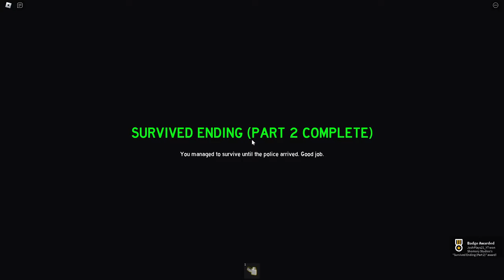The Lighthouse Experience - Part 2 [Full Walkthrough] - Roblox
Today, I played the Lighthouse Experience - Part 2 [Full Walkthrough] on Roblox! (double upload babyy)